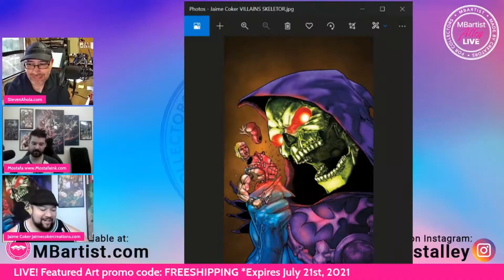Previously on MBartist Alley LIVE Episode XXII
Join the conversation each week as comic artists get together to talk about what they're working on and answer questions from fans.  Bring your questions or tune in for story time and show and tell.

The live broadcast is available each Wednesday at 3pm EST (12 Noon for Pacific Time)
Hosted on YouTube and Facebook @MBartistAlley

See what new projects are in the works, and hear about the inspiration behind some of your favorite story and cover art.

Featured guests often include Bob McLeod, Joe Rubinstein, John Hebert, Francine Delgado, Mostafa Moussa and Jaime Coker.  Hosted by Steven Ahola.

Each question asked earns a ballot into the weekly draw for prizes provided by MBartist.